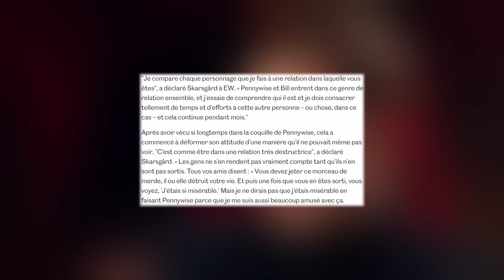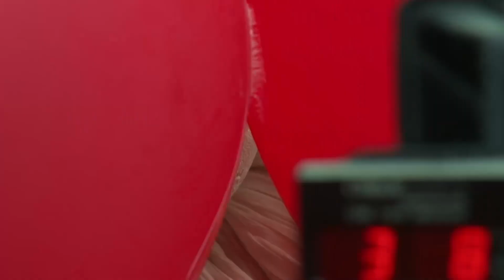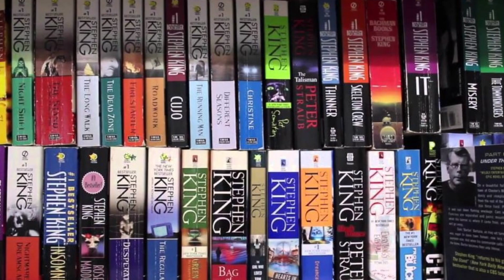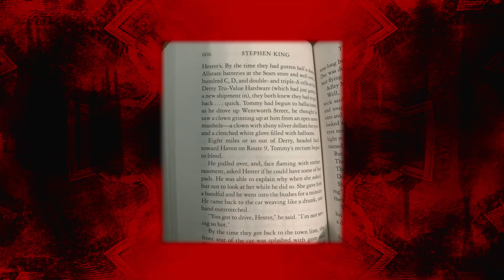LE CLOWN DU CINÉMA QUI A TRAUMATISÉ SON ACTEUR 🎈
Jouer le rôle d'un clown psychopathe, qui passe son temps à traumatiser et à manger des enfants n'est pas sans danger. Bill Skarsgård (qui interprète le clown Pennywise) l'a apprit à ses dépents.

On aborde aussi le sujet de la série Welcome To Derry, série préquel aux 2 films de Andrés Muschietti, qui reviendra sur les origines du mal qui hante la petite ville de Derry.

► 🎶 Musiques :
-- Musique Fin - outro (Musique proposée par La Musique Libre) :

► Crédits :
L'utilisation de courts extraits n'a aucun but commercial.
Toutes les images/extraits sont la propriété de la Warner.
Société de production et distribution : Warner Bros. Pictures

►🎥 Montage et miniature : Elythic

► Si tu veux me soutenir, n'hésite pas à mettre un pouce bleu et à me dire ce que tu as pensé de la vidéo ainsi que ce que je pourrai améliorer.
N'hésite pas non plus à partager la vidéo, pour me donner de la visibilité. Merci

► ⌛ Chapitres :
0:00  Introduction
1:51  Les origines du roman "ça"
5:54  La mini-série de 1990
7:49  Le reboot de 2017
9:46  Le joker de Heath Ledger
11:07  Le traumatisme Pennywise
15:01 :La série "Welcome to Derry"
19:02 Fin de vidéo